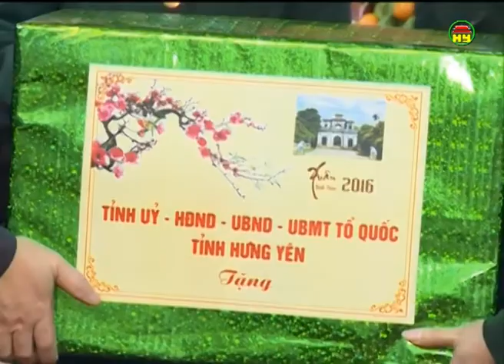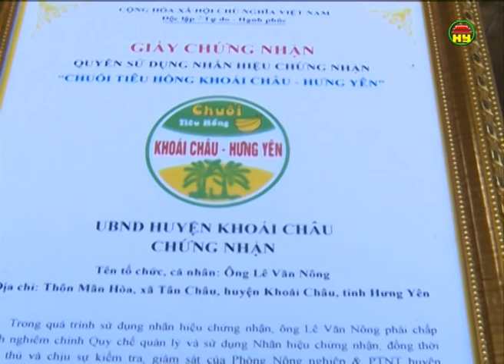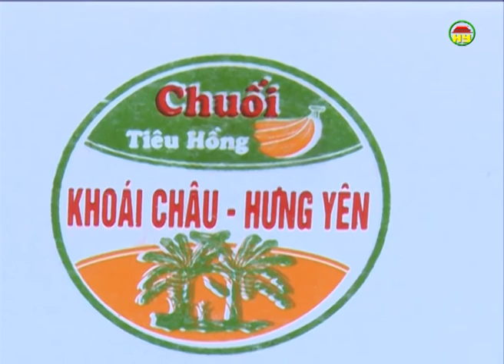Thời sự Hưng Yên tối thứ 2 ngày 08-02-2016